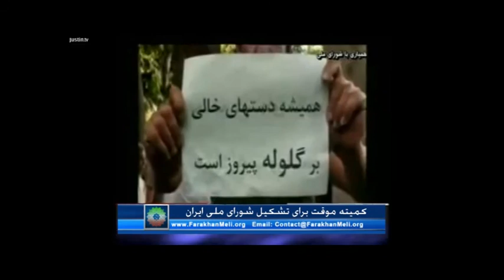حمایت اقای سعید شمیرانی از تشکیل شورای ملی ایران